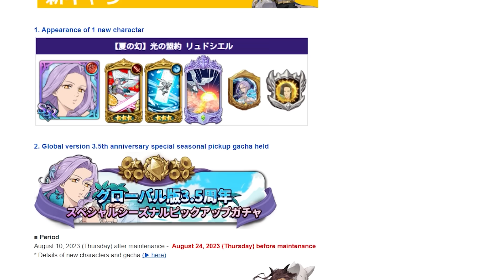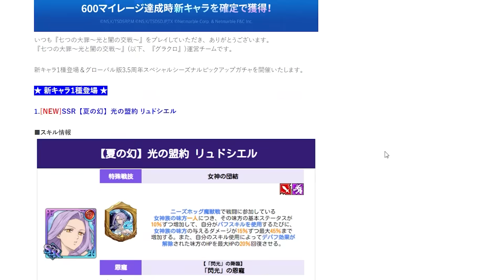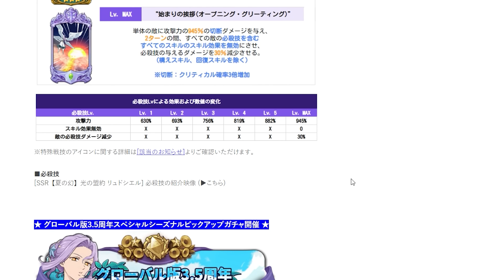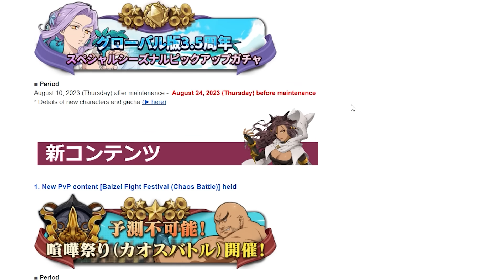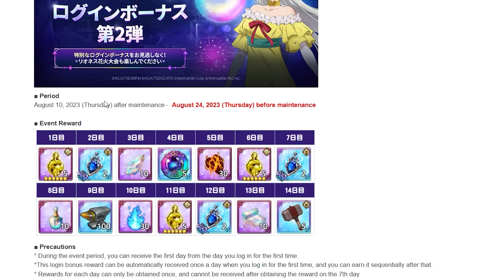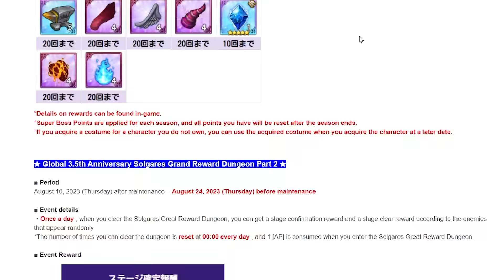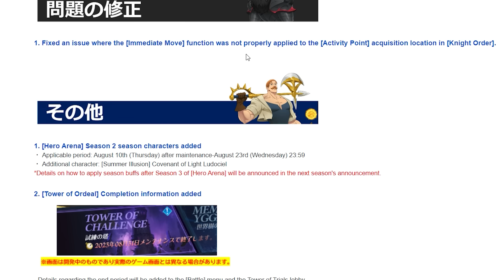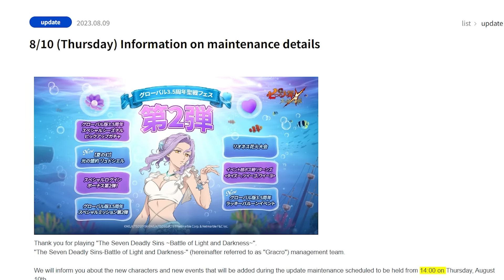*90+ FREE GEMS + BROKEN NIDHOGG UNIT!?* BRAND NEW CRAZY CHAOS MODE! LOTS OF CONTENT (7DS Grand Cross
The Demon King update is here & it is shaping up to be a pretty cool 3.5 Global Anniversary Festival! We are getting 3 Free SSRS, 80 Demon King Banner Summons & a lot of Free Banner Summons! There are also a lot more crazy rewards that are scattered throughout the event that will give you free gems and materials too! Who knows what is in store the 3.5 Global Anniversary Festival Week 2.